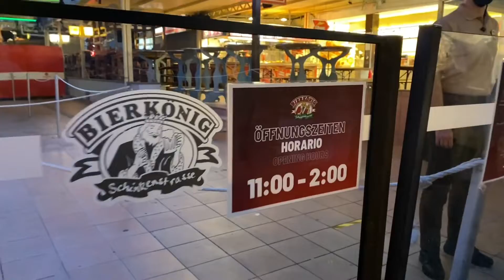Abends in El Arenal | Ballermann 6 🎷| Promenade | Schinkenstrasse | Bierkönig 🍺im September 2021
Hallo Mallorcafans, hier ein paar Aufnahmen aus El Arenal, angefangen von Strandpromenade nähe Ballermann 6  bis zum Bierkönig. Uhrzeit ca. 21 Uhr.

Wenn euch meine Videos gefallen, lasst gerne ein Like, Kommentar und ein Abo da. Somit wächst dieser Kanal weiter.

Jegliche Unterstützung kommt dem Kanal zugute, damit die Videos in Zukunft qualitativ hochwertiger werden.

In diesem Sinne vielen Dank für eure Unterstützungen.

Vergleiche deine nächste Reise auf Check24

Meine Ausstattung:

Camcorder: Sony FDR-AX43
extra battery: NP-FV70A
Dual charger
Backpack with rain cover
DJI Osmo Mobile4